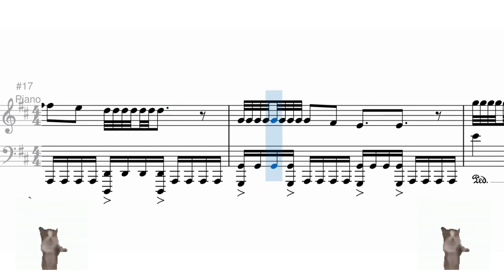시험에 미친 해삐해삐 해피 (ver.뉴에이지) (HAPPY HAPPY HAPPY) | Arcnet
부족하지만 들어주셔서 감사합니다.
작은 소망으로 좋아요 한 번씩만 부탁드립니다.

It's a small wish, please like it.